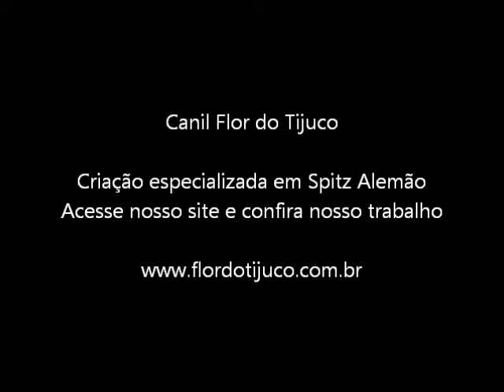Flor do Tijuco Gustavo - Filhote de Spitz Alemão a Venda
Filhote de Spitz Alemão a Venda - Disponível
Nome: Flor do Tijuco Gustavo
Sexo: Macho
Cor: Laranja
Dta. Nasc.: 05/09/2015